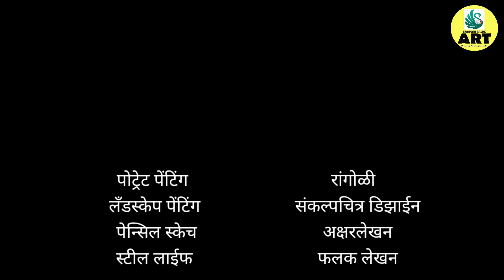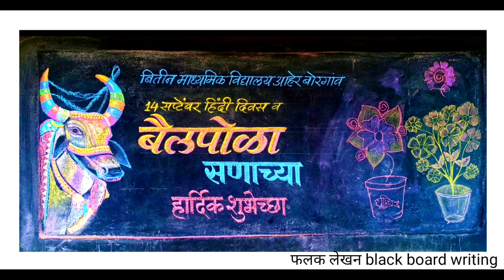चित्र मालिका विविध विषयावरील चित्र तुम्हाला या व्हिडिओमध्ये पाहता येतील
मित्रांनो या व्हिडिओमध्ये मी काढलेल्या वेगवेगळ्या विषयावरील वेगवेगळ्या रंग माध्यमातील चित्र तुम्हाला या व्हिडिओमध्ये पाहता येतील.
धन्यवाद..!